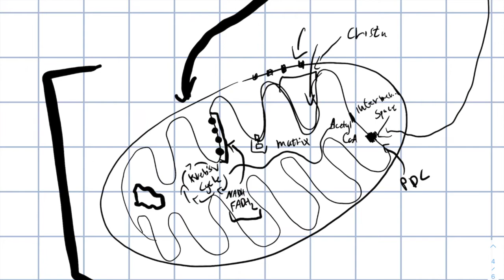Biology | Cells | The Mitochondria & Aerobic Respiration (Part II) | IMAT | EnterMedSchool (OLD)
Convert PDFs and Notes into Flashcards in Seconds!! ‍🎓 Want To Study Medicine? Already a Medical Student? Check ⚠️ For my personal summaries, Anki decks and much more